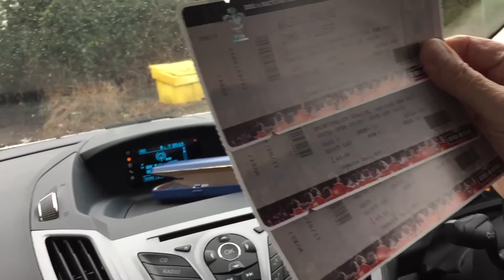6 Nations Rugby Wales 16-21 England (11/02/2017)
Principality Stadium - Cardiff